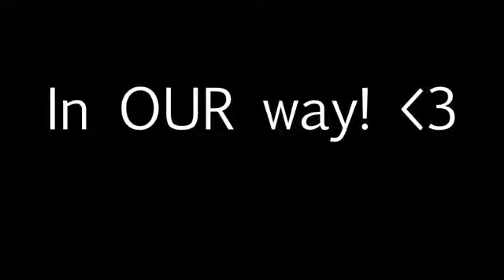We did it!